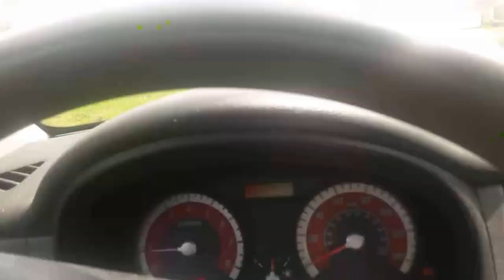SUEÑA CON TENER SU CASA PROPIA ? PARE DE SOÑAR Y VIVA EN LA CASA que usted quiera.